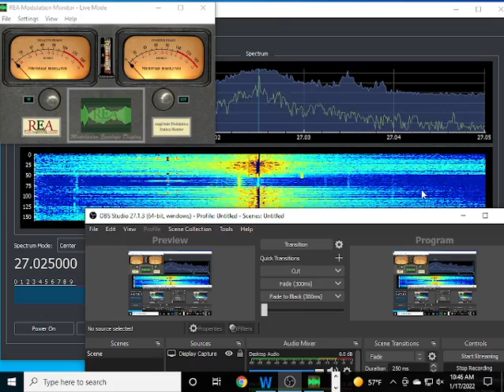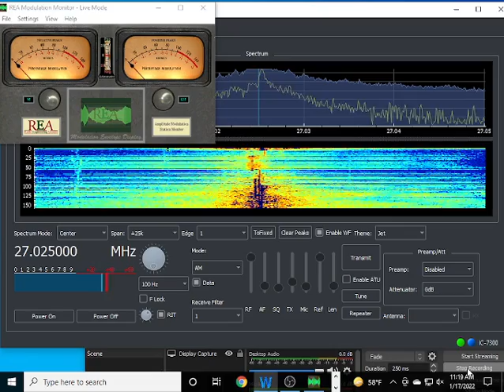Black Jack , Uncle Remus , Judge in the courtroom , Master P , Man on the 50 yrd line , 75 Ill , mr 549 ,  Pennsylvania Pimp ,  SwampWeed